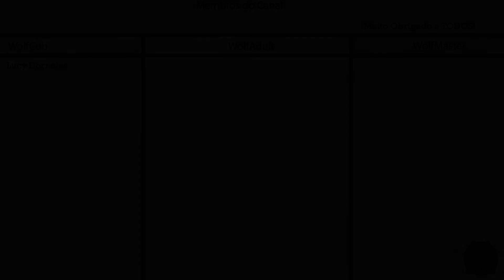Project Zomboid Gameplay #12 - Zumbi pra todo lado!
IMPORTANT: A huge graphical and gameplay overhaul is currently in beta of build 41 accessible via the Steam Beta tab (single player only). If playing single-player its highly recommended you give it a shot!